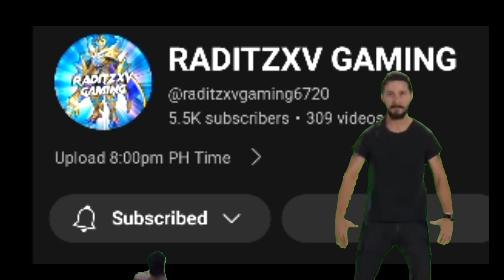SORRY KARINA YOU CAN'T USE URE ULTIMATE!! YOU CAN'T BEAT THIS CHEAT BUILD FOR ZHASK!!🔥MLBB✓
zhask montage
zhask best build
zhask attack speed attack build
zhask gameplay and build
zhask full damage build
zhask insane damage build
zhask new build
zhask mvp
zhask offline build
zhask op build
zhask best recommended build
zhask ultimate build
zhask unlikable
zhask gameplay
zhask gameplay and full damage
zhask gameplay
zhask pro gameplay
zhask top global
zhask mobile guide
zhask mobile legend
zhask mobile legend build